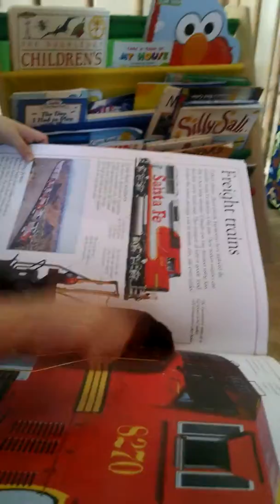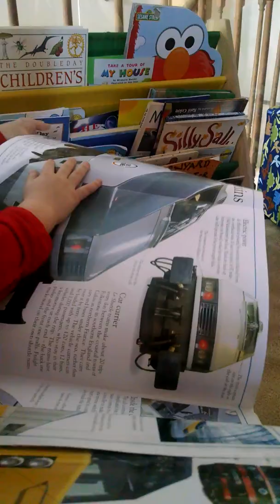Zechs love for trains